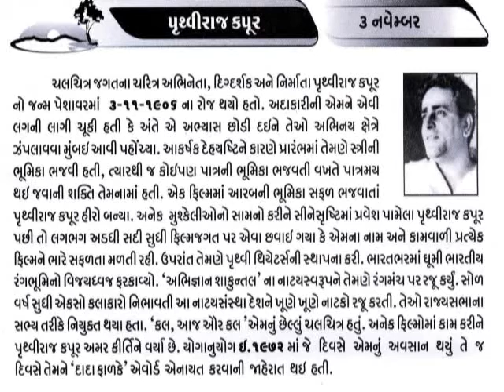3 November Prithviraj Kapoor Actor, Director Pioneer of Indian theatre_આજનો દિનમહિમા@vasant teraiya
पृथ्वीराज कपूर (3 नवंबर 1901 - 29 मई 1972) भारतीय सिनेमा जगत एवं नाटकों की दुनिया में प्रारंभिक काम करने वाले प्रमुख हस्ती थे। इन्हीं से कपूर ख़ानदान की भी शुरुआत भारतीय सिनेमा जगत में होती है।
पृथ्वीराज ने पेशावर पाकिस्तान के एडवर्ड कालेज से स्नातक की शिक्षा प्राप्त की। उन्होंने एक साल तक कानून की शिक्षा भी प्राप्त की जिसके बाद उनका थियेटर की दुनिया में प्रवेश हुआ। 1928 में उनका मुंबई आगमन हुआ। कुछेक मूक फिल्म में काम करने के बाद उन्होंने भारत की पहली बोलनेवाली फिल्म आलम आरा में मुख्य भूमिका निभाई।
1972 में उनकी मृत्यु के पश्चात उन्हें दादा साहब फाल्के पुरस्कार से भी नवाज़ा गया। पृथ्वीराज कपूर को कला क्षेत्र में भारत सरकार द्वारा सन १९६९ में पद्म भूषण से सम्मानित किया गया था।_આજનો દિનમહિમા-માનવપુષ્પોની મહેક-